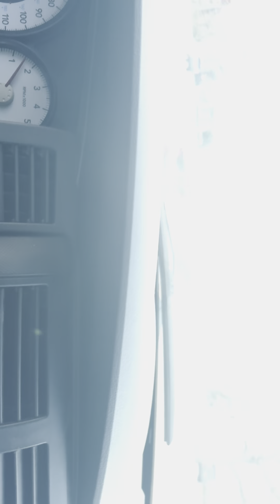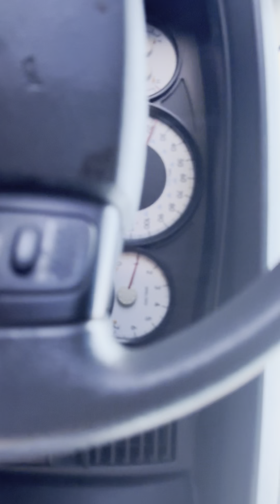March 20, 2024